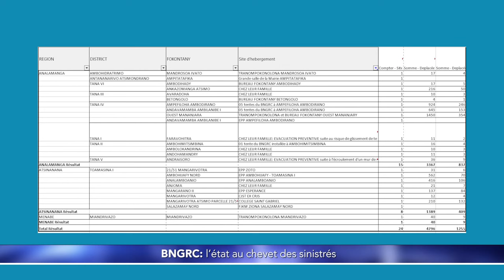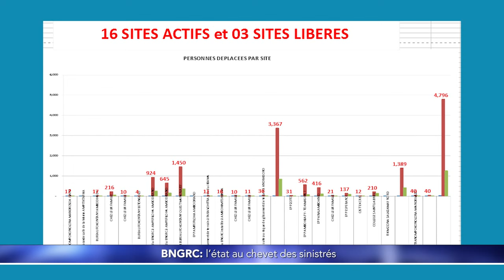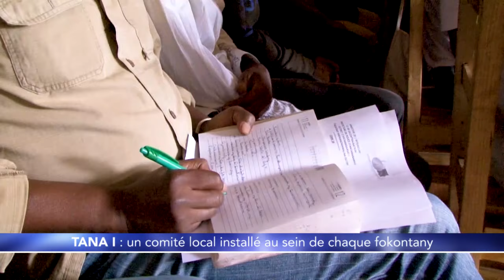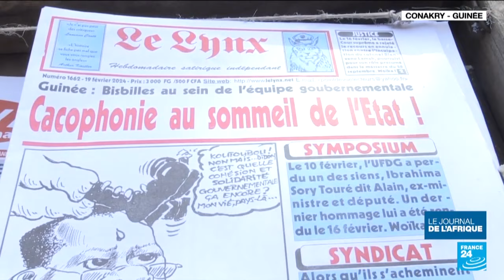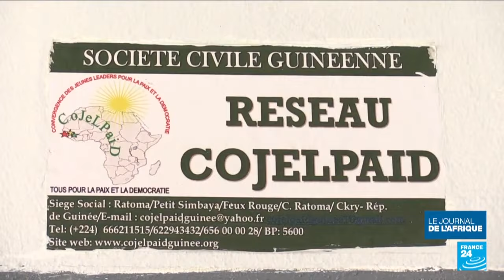Journal VF │ Viva Tv Madagascar │ 21 Février 2024